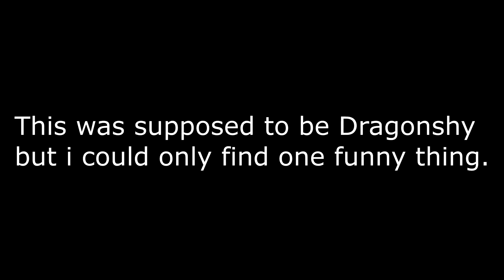Making Dragonshy and Look Before You Sleep Funnier!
What's going on guys Beatbox Blade Slashing in here talking about all things My Little Pony.
Season 1
Season 2
Season 3
Season 4
Season 5
Season 6
Season 7
Songs
Mane six
Equestria Girls
The 4th wall
Toys
You name it
Just not Reviews

Here's a link to my Twitter if you want updates on videos, Funny Tweets, as well as Video Notifications

if you do I'll give you a High Five
(V) (;,,,;) (V)